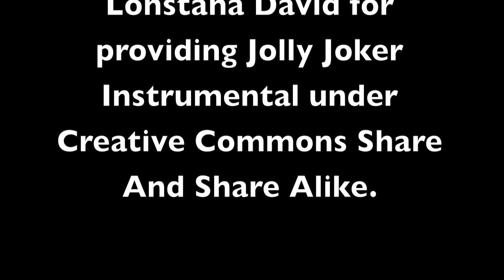2013 AUG Walls of Jericho: Hike, Swim, and Sliding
Perfect AUG conditions for a hike to the Walls of Jericho.  Once there, water level was perfect for a swim and sliding on the rocks.

One note: last part of the trail was super slick, so on the way back we came down the creek on the way back (got out at that last camping area - the one before the cemetery).  The creek was much tougher than the trail, but it felt safer than the sketchy elevated slick trail.  Overall we had a great time playing in the water and it was perfect for a hot AL afternoon.

Musical thanks again to Lohstana David for providing Jolly Joker Instrumental under Creative Commons Share And Share Alike.